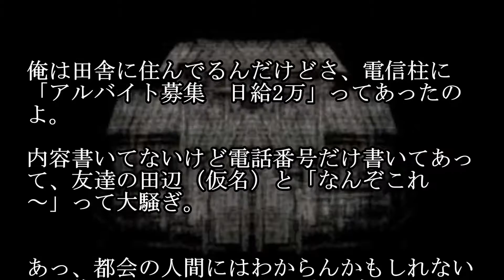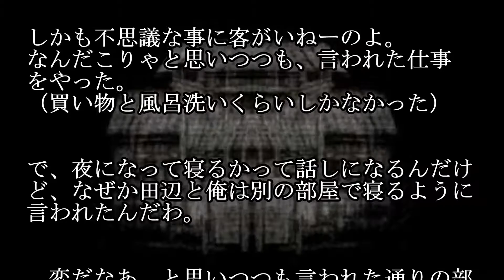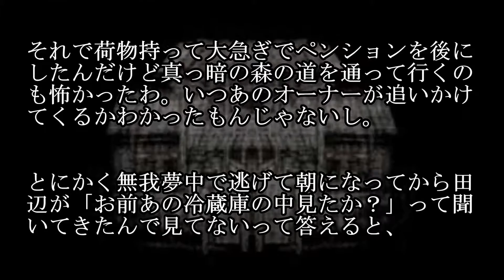【恐怖体験】日給２万円のアルバイト…